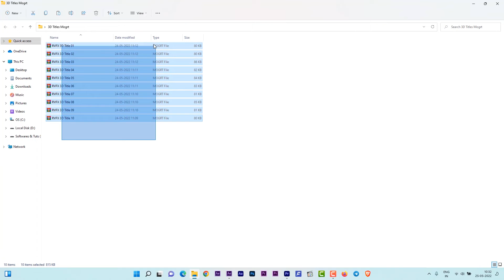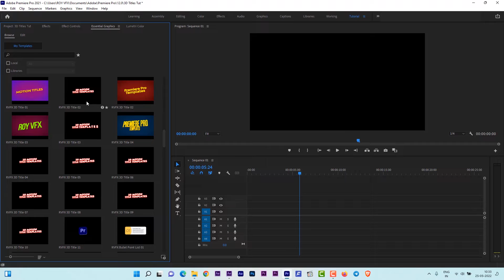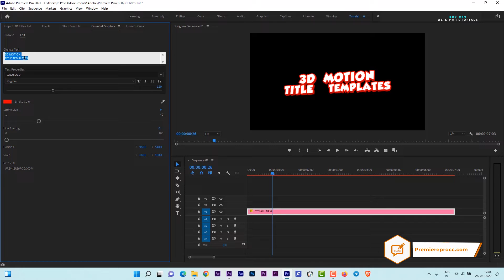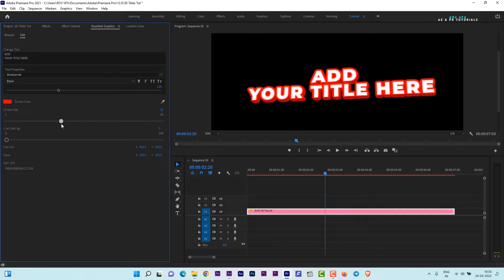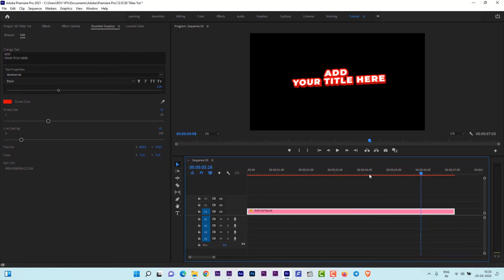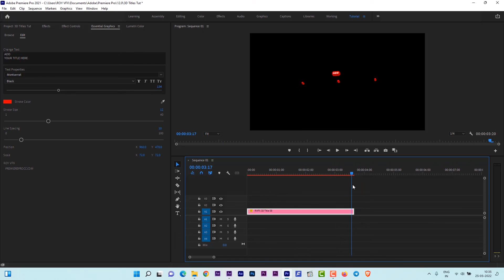Free 3D Titles Templates for Adobe Premiere Pro Motion Graphics Templates.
Timecode:
(00:00​) - Intro ROY VFX
(00:06​) - Showcase
(00:50) - How to edit and use 3D title templates
(02:50) - Outro